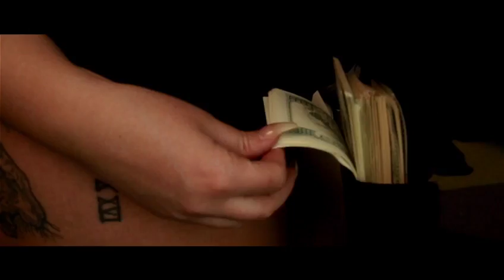'Omo Dada' - Terry G | Official Video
The visuals to 'Omo Dada' by Terry G is here!
Video directed by Chela Films; Produced by Heluminatee.